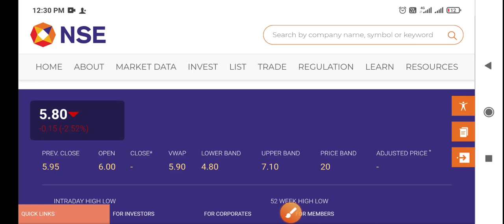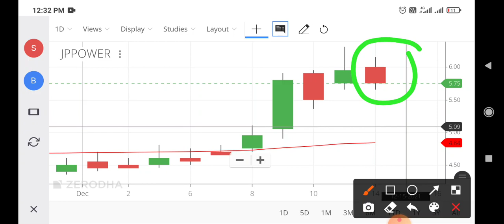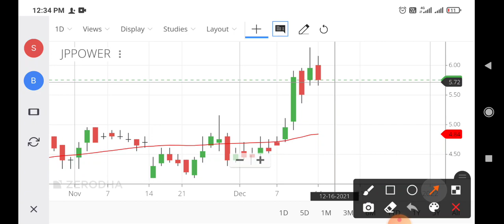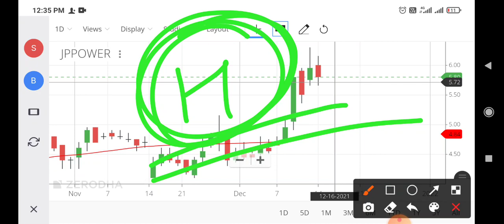jp power share latest news,jp power share analysis,jp power share news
jp power share rate,
jp power share rakesh jhunjhunwala,
jp power share vivek rana,
jp power share split,
jp power share sanjiv bhasin,